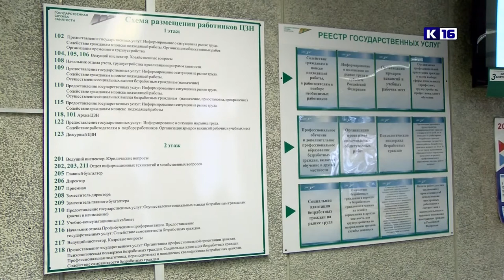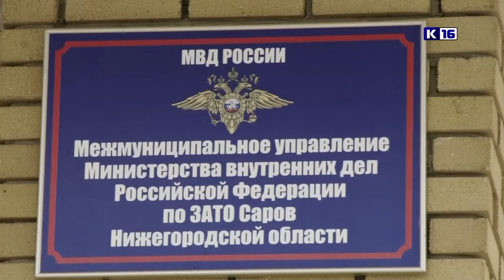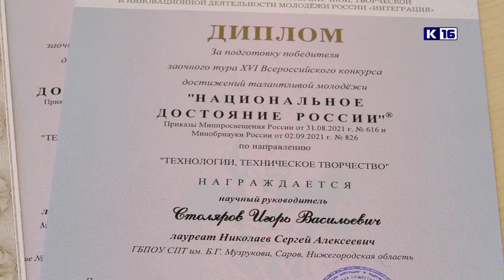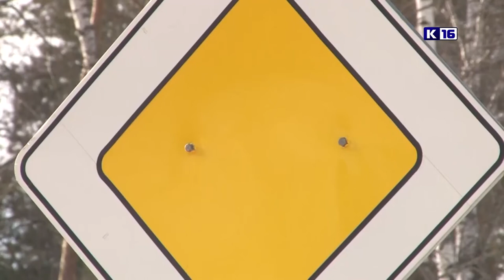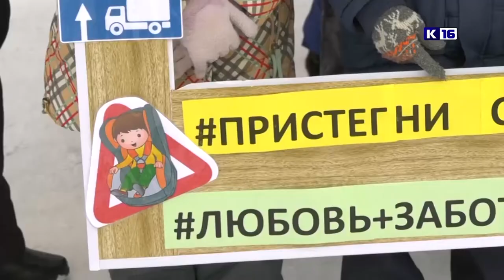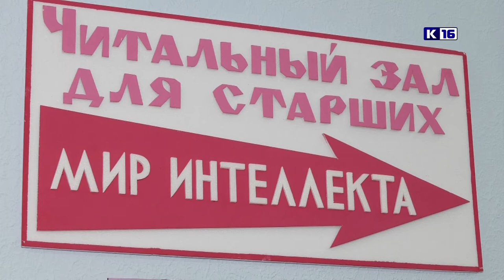Новости Сарова 22. 03. 2022